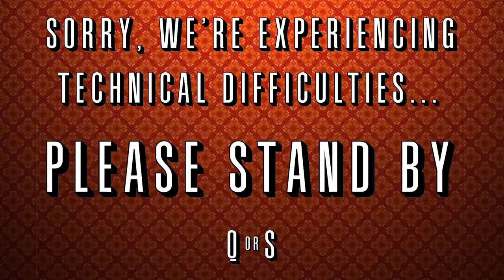"History of Future Folk" - Queue It or Screw It Ep. 6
Kye & Andrew discuss whether or not you should add "History of Future Folk" to your Netflix Queue.  Hondo!